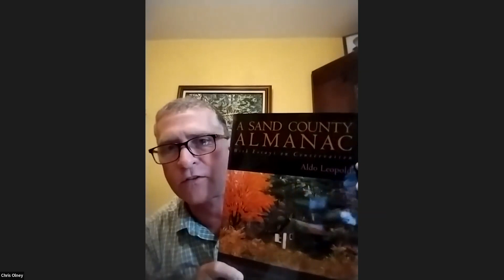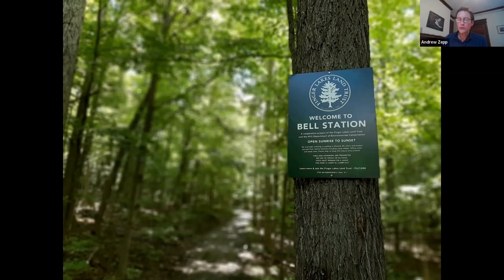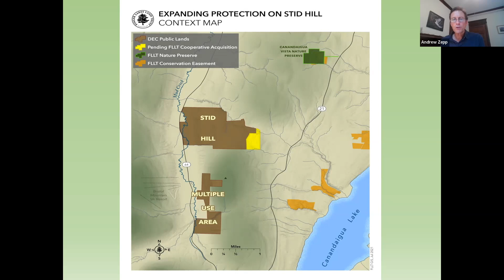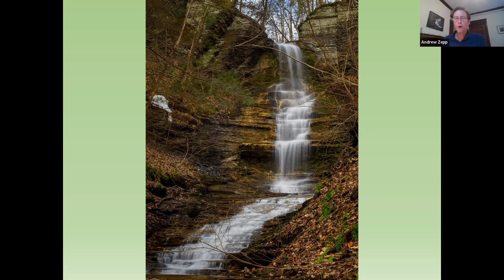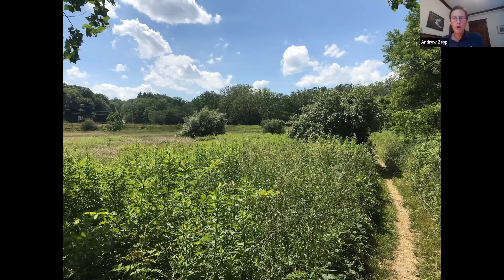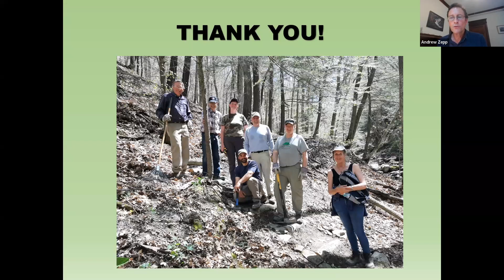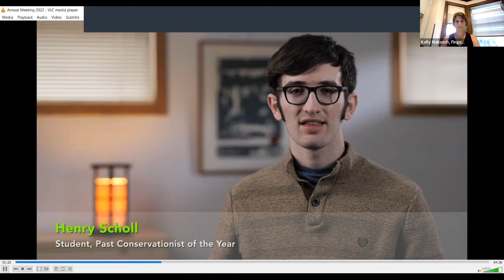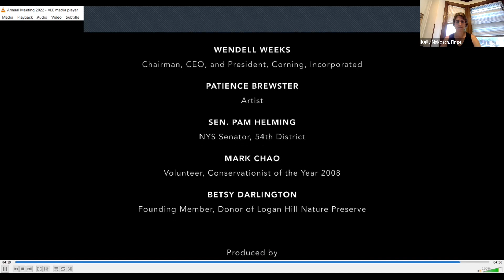2022 Annual Meeting of the Finger Lakes Land Trust (Zoom Recording)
to advance the ambitious $20 million campaign!

This virtual event was recorded June 16, 2022.

for an interactive map of free, publicly accessible nature preserves in the Finger Lakes region.